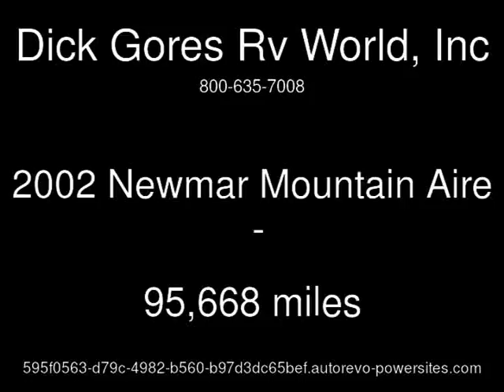2002 Newmar Mountain Aire Used Rvs - Jacksonville,Florida - 2016-08-07